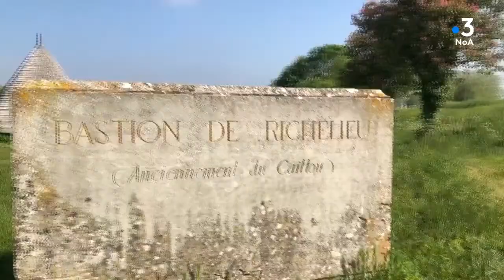« Tous les chemins mènent à vous » à Brouage en Charente-Maritime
Les 2 kilomètres de remparts sont une belle manière de découvrir le paysage voisin, d’observer les différentes espèces d’oiseaux dont les fameuses cigognes. L’occasion de déguster les fameuses huitres « Marennes Oléron ».
Brouage peut se découvrir avec des visites ludiques et divertissantes proposées par l’association « Brouage en costume passion »
Francis Hucher et les membres de son association vous feront passer un bon moment au travers de la cité qui a vu naître Samuel de Champlain, le fondateur de la ville de Québec.
Ils organisent aussi « La Fête Multi-Epoques » les 22 et 23 juin prochain à Brouage.
En sortant du village et en direction de la côte, le long du havre de Brouage nous irons à la rencontre de Stéphane Duc, ostréiculteur depuis plus de 40 ans, il nous expliquera le pourquoi du comment on retourne les poches d’huitres en plein mer. Stéphane fait de la vente directe et se déplace sur les marchés. Malgré un métier usant, il y prend toujours du plaisir.
Léa Normandin de l’office du tourisme de Brouage nous racontera l’histoire de la commune. Pourquoi des fortifications ? Elle nous accueillera au sein de la « Halle aux vivres », dans l’ancienne garnison de Brouage.

Equipe : Vincent RIVIERE, Caroline LECOCQ et Patrick MAUDUIT
Émission enregistrée le 02 mai 2019 à Brouage.
Retrouvez notre émission "Tous les chemins mènent à vous" du lundi au vendredi en direct à 10h30 14h et 15h ainsi que le replay le soir à 20h sur NoA, la chaîne 100% Nouvelle-Aquitaine sur les box (Orange canal 339 - SFR canal 455 - Free canal 326 - Bouygues canal 337 – Fransat 325) et sur internet